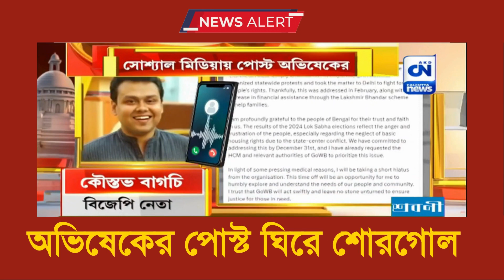অভিষেকের পোস্ট ঘিরে শোরগোল I ক্যালকাটা নিউজ ডিজিটাল